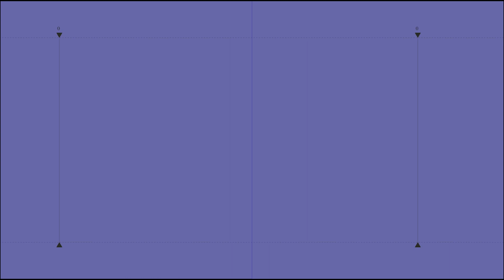ಕೂಡಲೇ ಬರ ಘೋಷಣೆ ಮಾಡುವಂತೆ ಒತ್ತಾಯಿಸಿ ಬೃಹತ್ ಪ್ರತಿಭಟನೆ | Protest